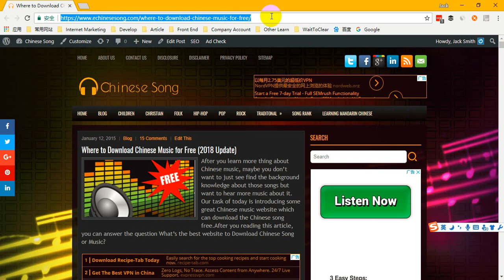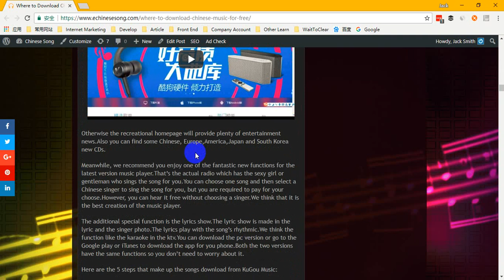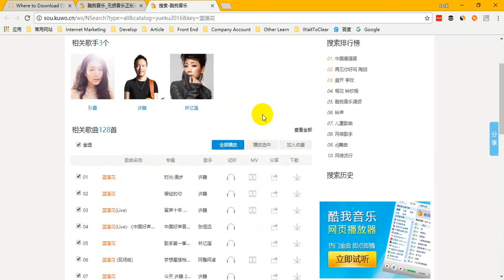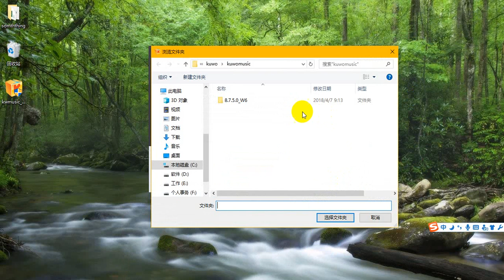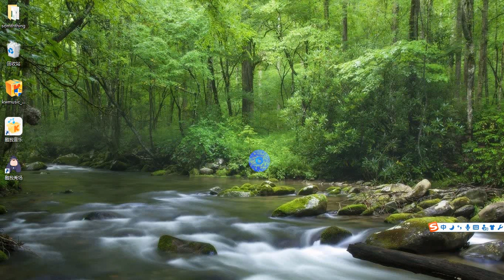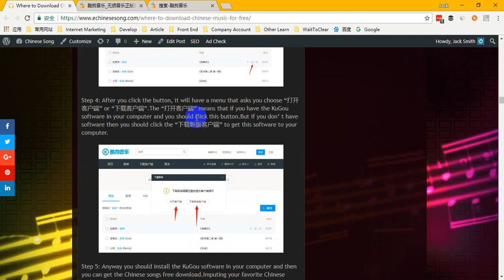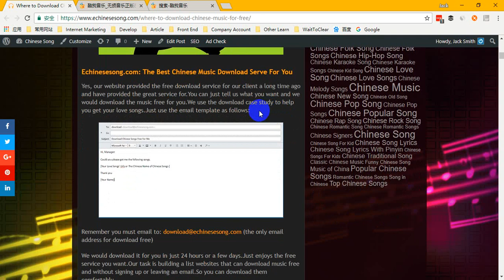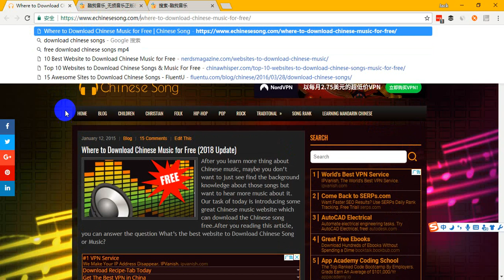How To Download Chinese Music From Kuwo Music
Lots of people always want to spread their web music resources out to improve their streaming opportunities; but if you’re the kind that prefers to stick with one location for all your needs all the time, then Kuwo is probably a good bet for you. It doesn’t have the massive resources which Baidu or KuGou is capable of accommodating, but if you’re just looking for music, it has almost everything you need.That’s why it calls that it has all of Chinese music and has the fastest speed of its update.We think that this is the most important thing for you if you want to find the latest song.In China like the music show:I am A Singer,The Voice of China.

Kuwo has a neat slick interface which puts everything within reach of your fingertips, so you won’t find yourself bungling trying to steer. It remains updated fairly regularly, so while it won’t cover every possible scenario, it’s a reliable service for your music needs.